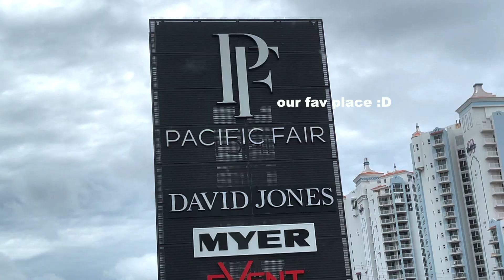10 DAYS IN GOLD COAST VLOG | beach swim spots, cafes bars restaurants | Mermaid Beach Burleigh Heads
Staying with our friend Nihal who lives in Mermaid Beach, Gold Coast. We relaxed and enjoyed that Gold Coast local life :) Lots of our friends were in Gold Coast at the same time!

Places visited:
Mermaid Beach
Commune Cafe (Burleigh Heads) (banana espresso smoothie!)
I love Ramen (Mermaid Beach) (vegan ramen)
Miss Mee (Mermaid Beach) (wouldn't recommend)
Bam Bam Bakehouse (Mermaid Beach)
QT (Surfers Paradise)
Coolangatta
Palm Springs (Burleigh Heads)
Tallebudgera Creek (Tally Creek) (Palm Beach)
Burleigh Heads Bowls Club
Burleigh Pavilion
Picnic at Broadbeach
BSKT Cafe (Mermaid Beach)
The Salt Mill (Currumbin) (acai bowl)
Currumbin Creek (Stand up paddleboarding)
Maggie Choo (Broadbeach)
Justin Lane (Burleigh Heads) would recommend!! very yummy (we loved the bruschetta and prawn spaghetti)